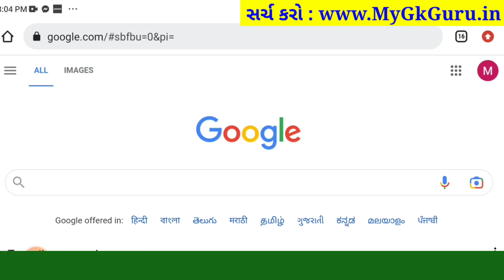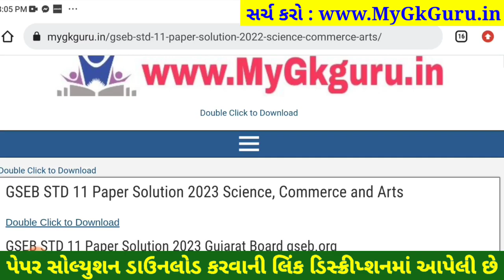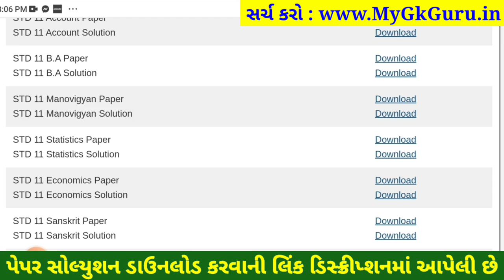STD 11 manovigyan paper solution 2023 80 marks, std 11 manovigyan paper solution 2023 varshikpariksh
STD 11 manovigyan paper solution 2023 80 marks, Dhoran 11 manovigyan paper solution 2023 varshik pariksha, std 11 varshik pariksha 2023 manovigyan paper solution, dhoran 11 manovigyan paper solution 2023 80 marks

dhoran 11 manovigyan nu paper,
dhoran 11 varshik pariksha 2023 manovigyan paper solution original,
varshik pariksha dhoran 11 manovigyan,
varshik pariksha dhoran 11 manovigyan 2023,
varshik pariksha manovigyan dhoran 11,